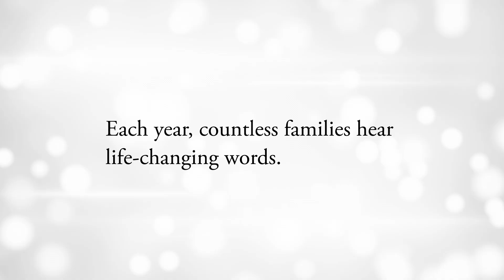Our Research is Helping Kids Everywhere :60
Your gift makes our work possible. Help us provide life-saving care and research to help kids everywhere

Each year, countless families hear life-changing words. Cancer. Muscle Disease. Premature. Paralyzed. With your help, Nationwide Children's Hospital is researching new ways to help kids everywhere.